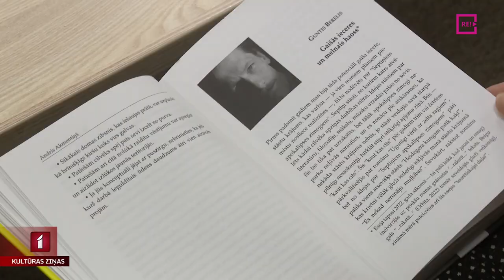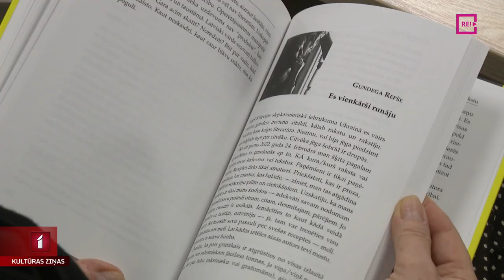Atšķirīgas pieredzes apkopotas “Rakstniecības laboratorijā”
Piecpadsmit mūsdienu latviešu rakstnieku pārdomas par radošām izpausmēm apkopotas eseju grāmatā “Rakstniecības laboratorija”. Izdevuma redaktore Inga Žolude to raksturo kā aizkadra stāstus ikvienam lasītājam, kurš vēlas vairāk uzzināt par teksta tapšanu. Vienu no “Rakstniecības laboratorijas” autoriem  - Arno Jundzi, uz sarunu aicināja Līga Gaigala.